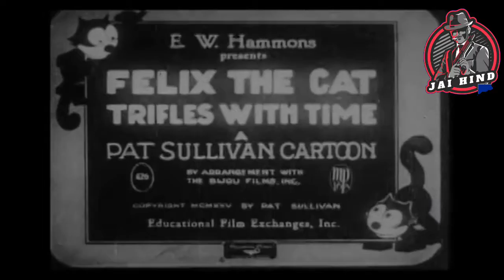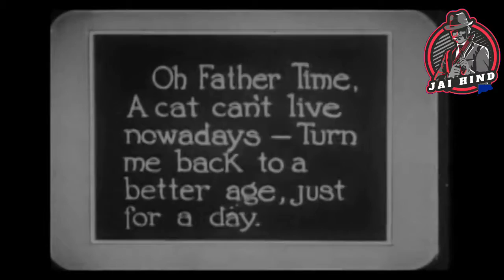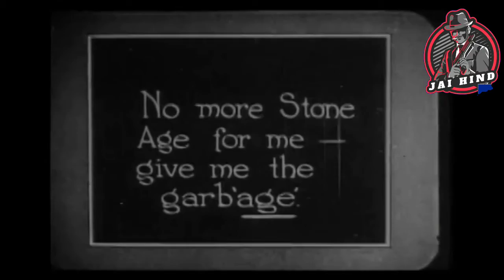Felix the Cat : Trifles With Time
Felix, the cartoon cat, travels back in time and encounters prehistoric monsters.

When the film begins, Felix is sick and tired of modern life. So, he goes to visit Father Time and begs him to send him back to another era. He sends Felix back to the year 1 and instead of being fun, it's tough in this Flintstone sort of world. And, during this time, folks wear furs for clothing...and soon they are chasing Felix to try to steal his pelt! Eventually, you see a denuded Felix...and he then must go in search of his coat! Not surprisingly, when Father Time brings Felix back, Felix is more than happy to be living in the 20th century.

This is a cute cartoon...and about typical in quality for the Felix cartoons. It does have a musical score which was added later. And, fortunately, the YouTube copy does NOT have the added sound effects like many of the silent Felix cartoons which had these added later. I say fortunately because the effects are pretty awful...and this one lacks them (yippee!). Worth seeing.

Tags Here

Kids Songs
Kids
Kids Cartoons
Kids Rhymes
Kids Story
Kids Poem
Kids Dance
Kid Krrish
Kidnap Ho Javegi

Animation
Animation Movies
Animation Hollywood hindi movie
Animation short film
Animation movies full movie hindi

Cartoon
Cartoon Mahabharat
Cartoon Cartoon
Cartoon video
Cartoon Song
Cartoon Network
Cartoon Movie
कार्टून